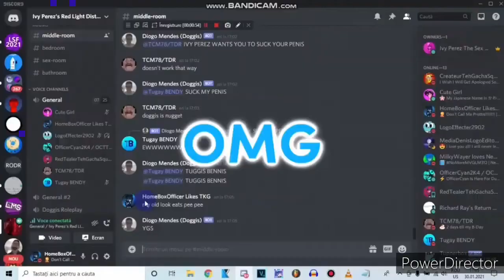OMG He Say Buna! Sunt Alex! Am 29 De Ani Si Ma Cac Pe Mine De Dedededede... Ariel i Përsosur Csupo